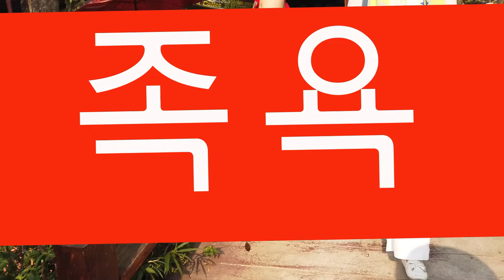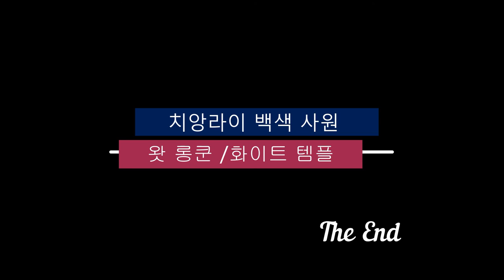치앙마이에 반하다.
가벼운 마음으로 떠난 나홀로 태국여행
방콕에서 치앙마이로 ~
여러분도 함께 떠나요!!

촬영: 오즈모 카메라